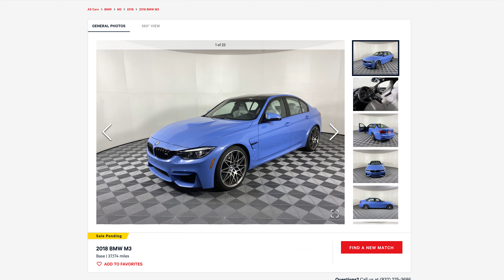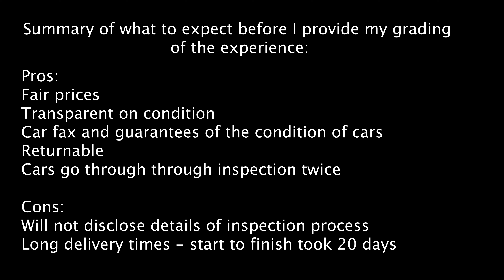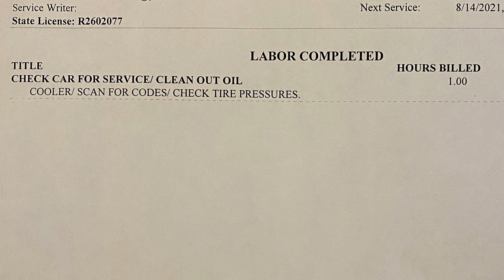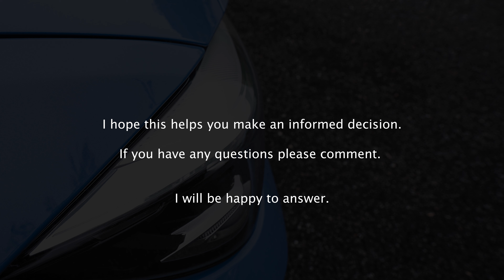Vroom - My Buying Experience and Ratings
I cover what the vroom buying process is like. How long it took to receive the car. What ratings do I give vroom.com on customer service, delivery, representation of the car, and my overall rating.

Summary:
Bought a 2018 M3 Competition
Recommend Vroom for their selection, prices, return policy, extended warranty
Did think their delivery time was fast enough and the car itself was mostly represented well.